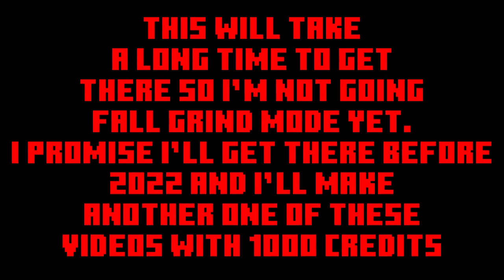The quest for silver tire. Nethergames